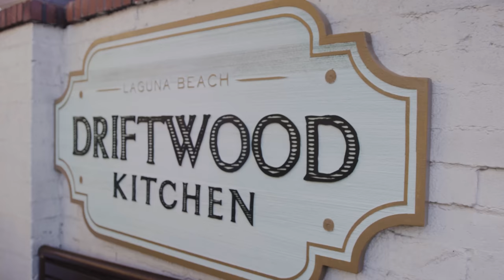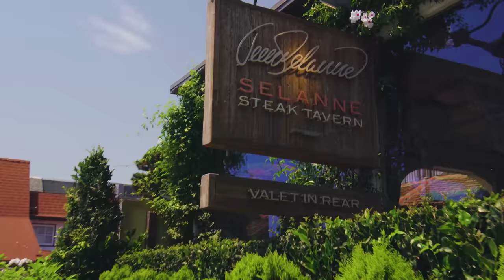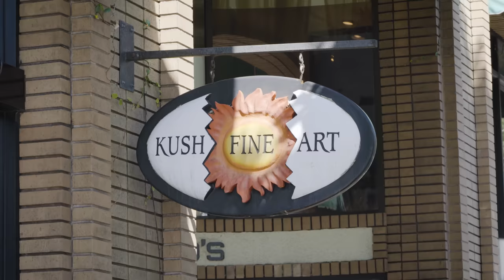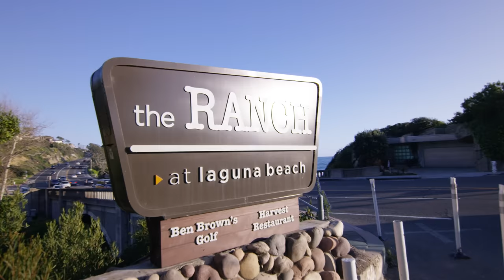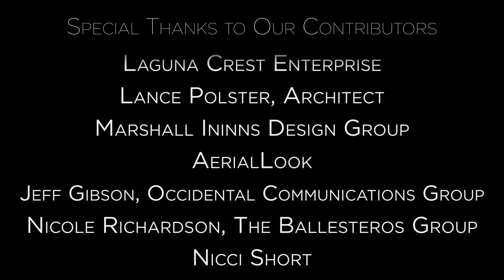Everything Laguna Beach (Feature Film)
Watch in 4K for best viewing experience.
"Everything Laguna Beach" is a project dedicated to highlighting the amazing town of Laguna and the various things to do and see in it.